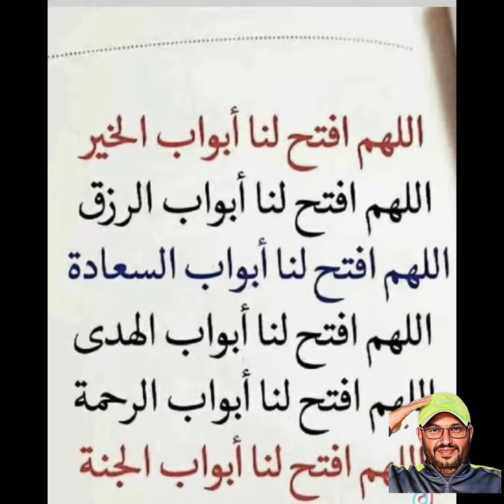كل عام و انتم بخير 🇦🇪💜🇦🇪